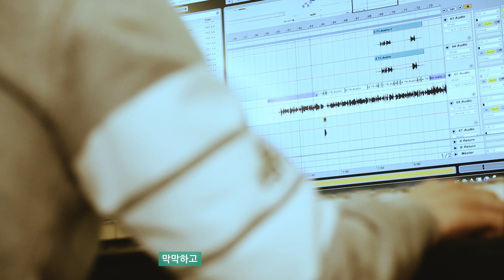TROY Trailer Video 'WE TROY' EP. 1 범키(BUMKEY)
TROY First Single 'GREEN LIGHT' 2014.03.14 RELEASE